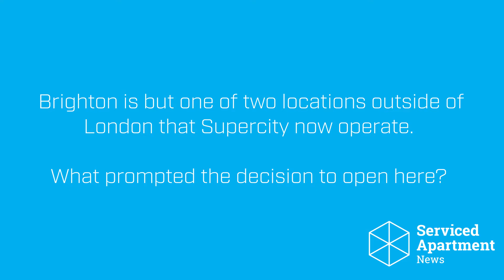Supercity's Liz Devaney on entering the leisure market in Brighton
SAN spoke to Liz Devaney, sales director for Supercity, about its latest opening in Brighton and how the business-focused brand will cater to the leisure market.